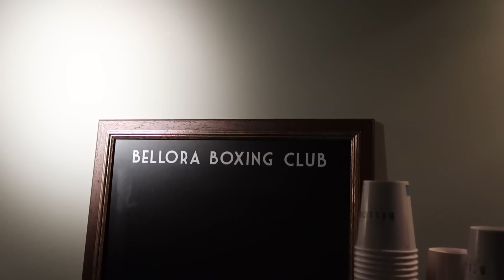HUR MKT BETALAR DU I HYRA? HUR LÄNGE SKA DU BO I GBG?? Q/A VLOGG!!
TACK för att ni tittade på denna videon, jag hoppas att ni tyckte om den!

Denna videon är redigerad av duktiga Agnes klinto och hennes Instagram hittar ni här, samt hennes youtube kanal